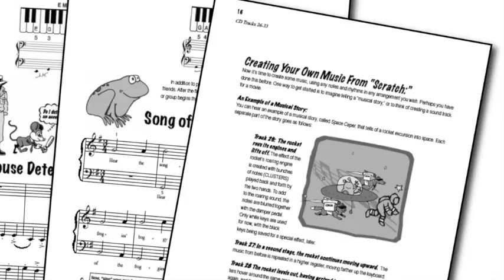Grand Staff-Capers - A Voyage Thru the Lines & Spaces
This collection of 6 easy piano solos features all of the grand staff's lines and spaces, a few at a time. Each song uses a different tonality and provides a fun opportunity for young beginners to practice new reading and creative skills. Includes: Teaching tips, creative activities, rhythm flashcard cut-outs, and CD.